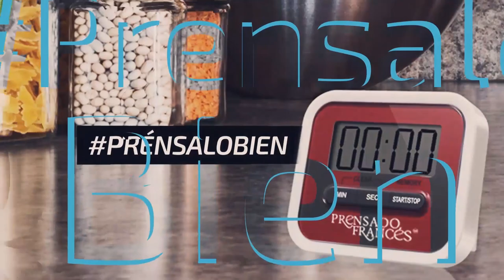Envío Gratis | Cafeteras y Café Orgánico | Prensado Francés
En prensadofrances.com tenemos Envío Gratis en muchos de nuestros productos, como: Termos, Cafeteras, Molinos y muchos mas, no dejes pasar la oportunidad y haz tu pedido ahora mismo.